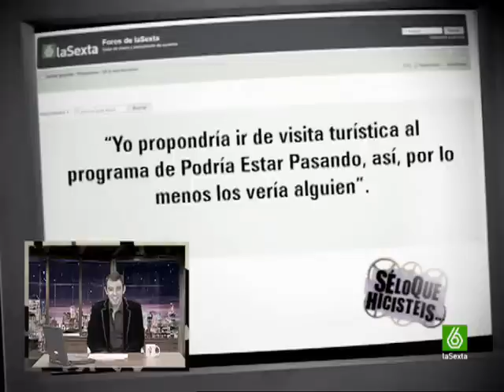Se Lo Que Hicisteis - Alberto y su propondia